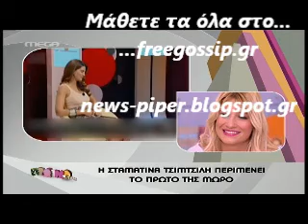Στο Πρωινο mou για την Σταματινα